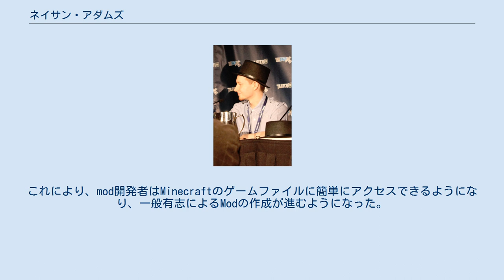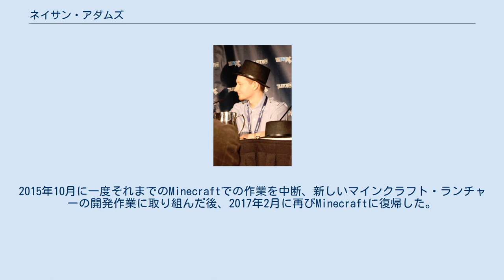ネイサン・アダムズ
ネイサン・アダムズ（Nathan Adams、1991年7月23日 - ）は、ディナーボーンとも呼ばれる英国のゲームプログラマー。
2012年3月からMojang Studiosでゲーム「Minecraft」の開発に携わっている。
 1991年7月23日にイギリスのシュルーズベリーで生まれた。
MSNbotの作成を通し、10歳でプログラミングを学んだという。
 中学卒業後、大学を中退し、小さなウェブ開発会社に就職。
その後、Curseに雇われ、Minecraft サーバーを変更するCraftBukkitを作った。
その後、MojangがCraftBukkitチームを掌握し、同名のAPIを採用した。
これにより、mod開発者はMinecraftのゲームファイルに簡単にアクセスできるようになり、一般有志によるModの作成が進むようになった。
彼は2012年2月28日にMojangに移り、3月27日から業務を開始した。
2015年10月に一度それまでのMinecraftでの作業を中断、新しいマインクラフト・ランチャーの開発作業に取り組んだ後、2017年2月に再びMinecraftに復帰した。
彼は現在、ゲームのテクニカルディレクターを務めている。
 Mojangのプロジェクトマネージャーであるアレクサンドラ・ゼイジャックと結婚。
2016年10月2日には一人息子が生まれた。
なお、アダムスは赤緑色盲を患っている。
2019年3月21日、アダムスはスウェーデン国籍（市民権）を取得。